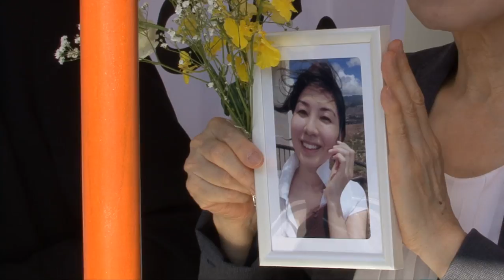「高プロは命を奪う」〜過労死家族会が官邸前に座り込み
２２日午後１時ー。
真夏のような強い日差しのもと、首相官邸前に８人の女性が静かに座り込んだ。手には遺影、足元に花束が並んでいる。座り込んでいるのは、「全国過労死を考える家族の会」のメンバーだ。過酷な長時間労働により、夫や娘、息子たちを失った遺族だ。